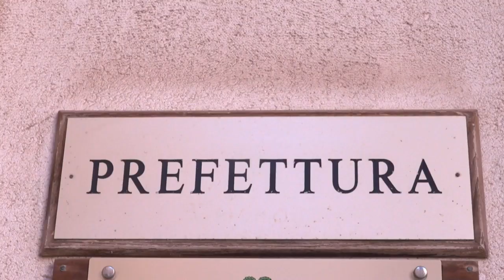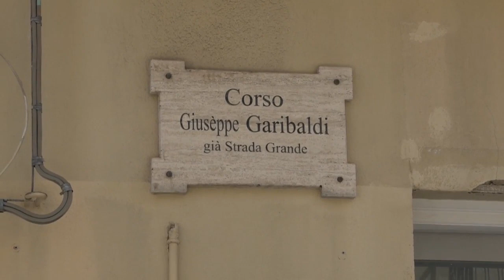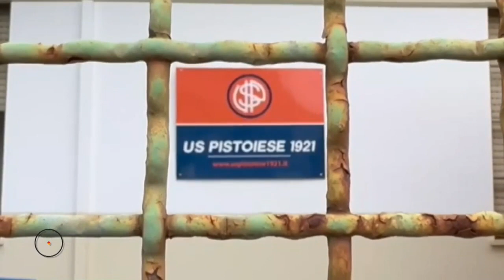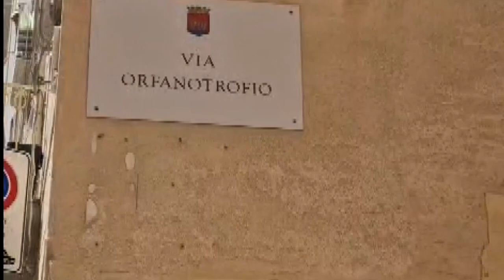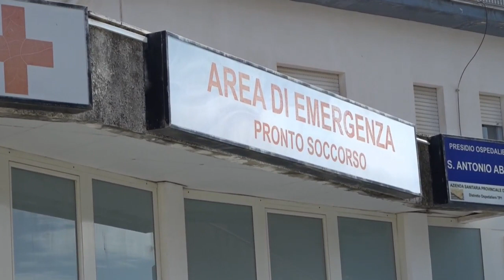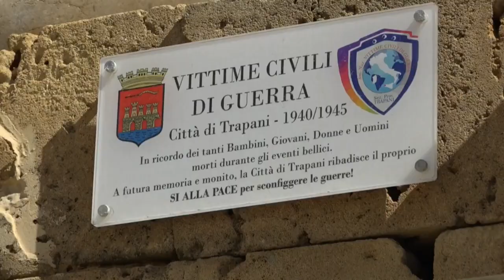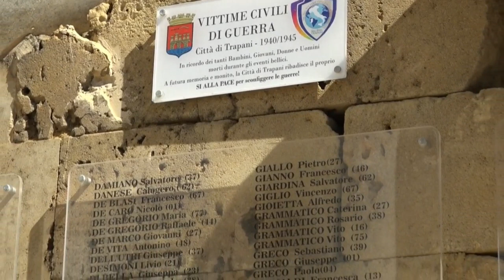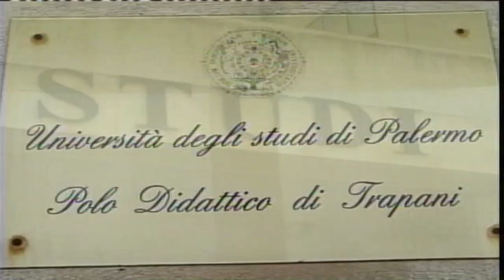TG SUD SERA 05 04 2024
➡️ Il TgSUD della sera del 5 aprile 2024🎥🎙️con Luigi Todaro TelesudTrapani Telesudweb ⬇️⬇️⬇️